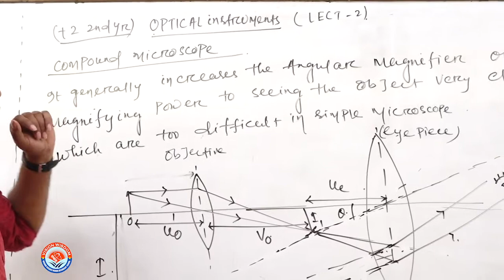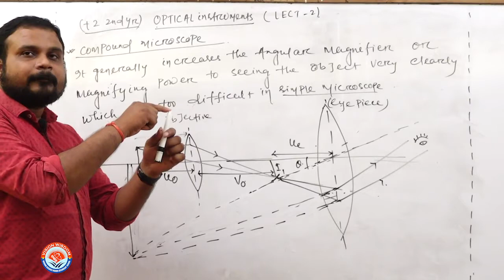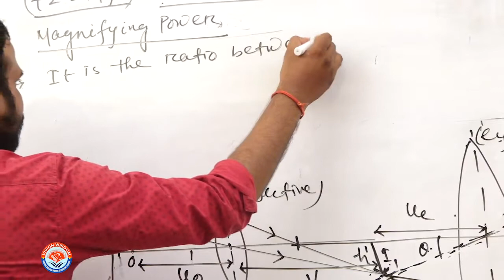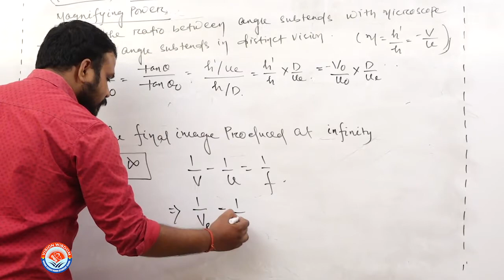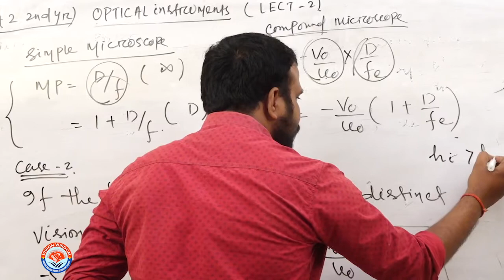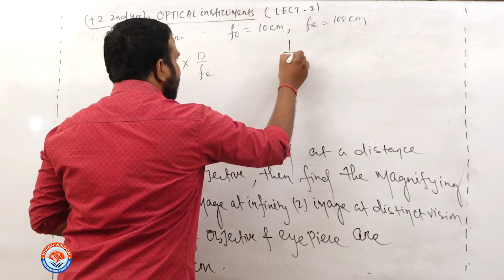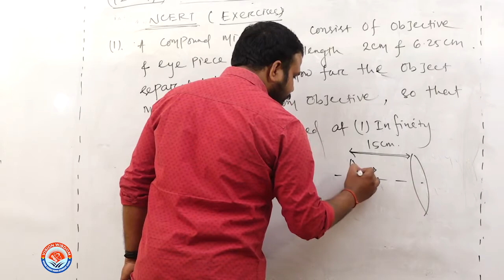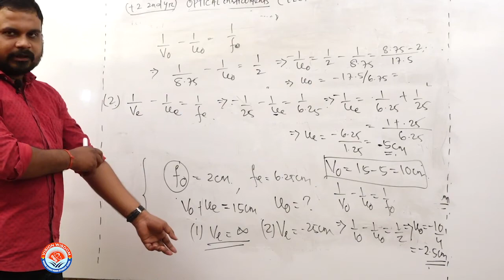Physics Optical Instrument Lect 02